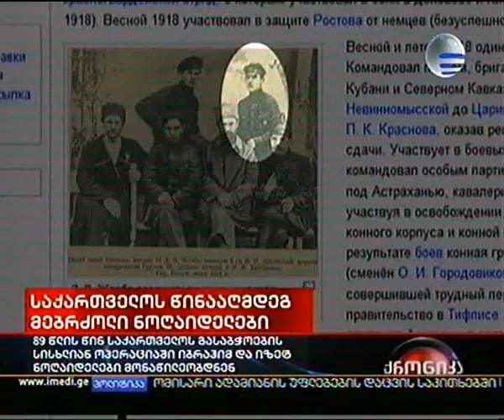25.02.2010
ზურაბ ნოღაიდელის წინაპრები მე-11 არმიაში მსახურობდნენ და საქართველოს წინააღმდეგ იარაღით ხელში იბრძოდნენ